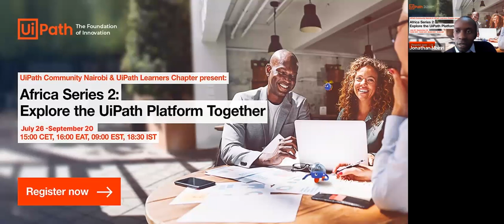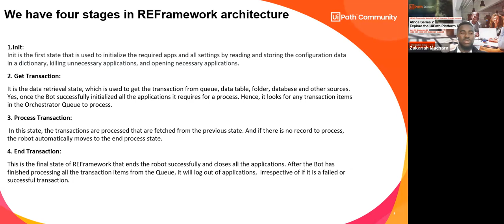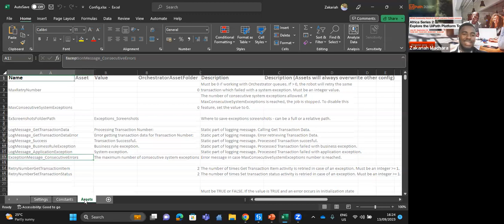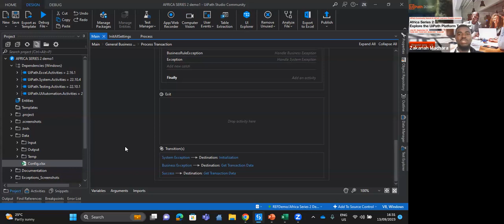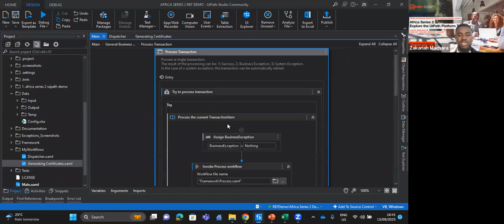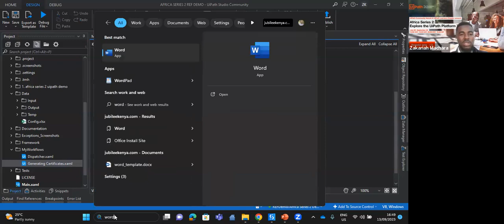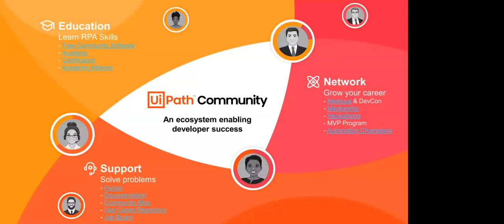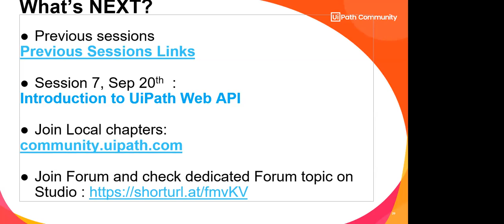Africa Series 2, Session 6: UiPath ReFramework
In this second UiPath Community Africa series, we'll dive deeper into the tools and information needed to use UiPath technology to automate your mundane tasks . For two months, July through September, every Wednesday, we'll explore another feature of the UiPath Platform together. Besides the live training, you'll also be enabled with all the relevant resources to continue your study independently.

6️⃣ Session 6: UiPath ReFramework
Robotic Enterprise Framework is a project template based on State Machines. It's created to fit all the best practices regarding logging, exception handling, application initialization, and others, ready to tackle a complex business scenario. Join us to Learn how the REFramework can be modified for your project

👨🏾‍🏫Speakers: Zakariah Machara, RPA Developer

This session streamed live on July 6 , 2023, 16:00 EAT.